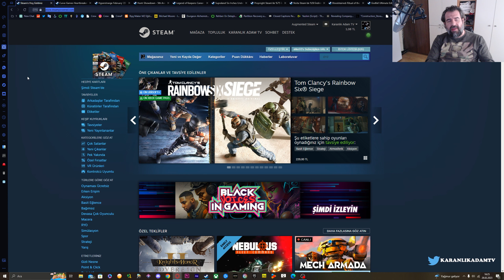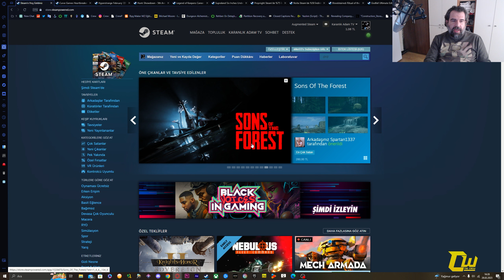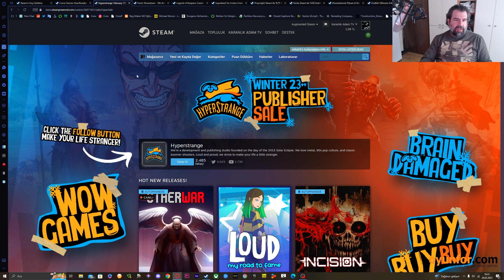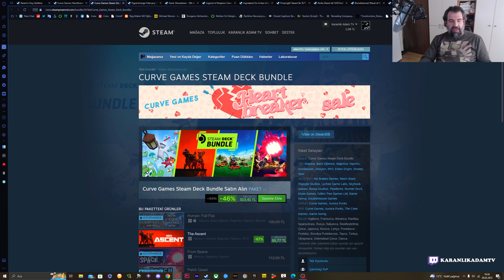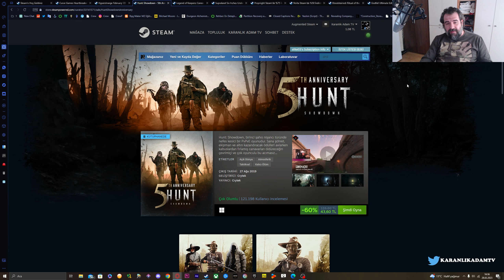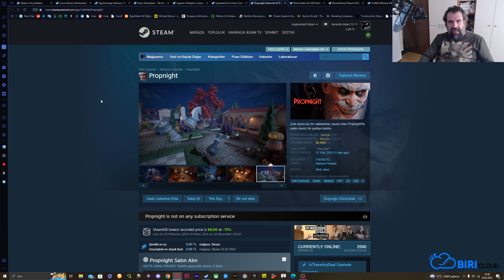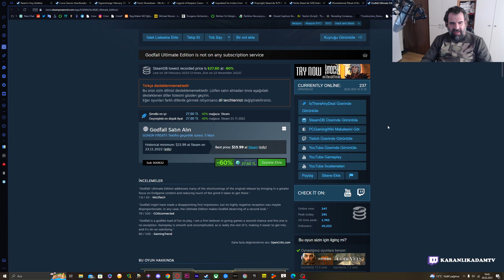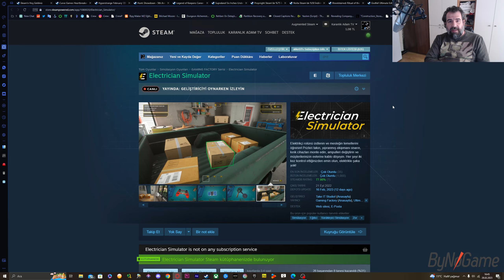Steam Hafta İçi İndirimi - Bir Kaç Tane Tavsiye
Canlı yayınlar her gün Twitch platformunda dostlar, herkesi bekliyorum.